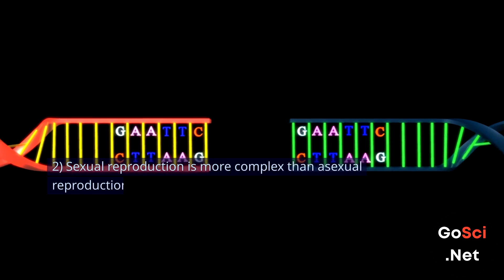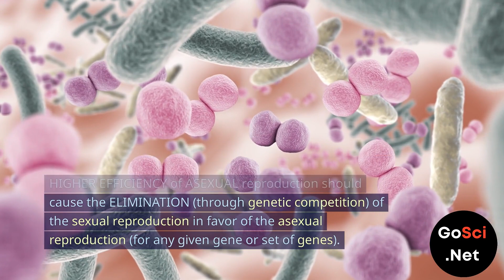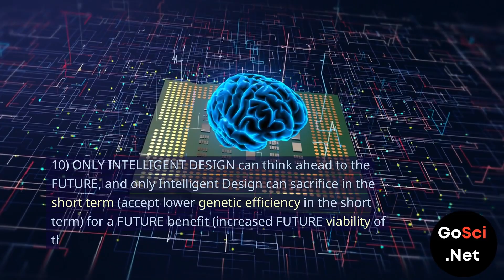Sex Falsifies Naturalistic Evolution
Sex Falsifies Naturalistic Evolution: A Critical Analysis.

In this thought-provoking video, we delve into a fascinating and controversial topic: the relationship between sexual reproduction and naturalistic evolution. The speaker presents a compelling argument challenging the conventional understanding of evolution by natural selection.

The video begins by establishing the complexity of sexual reproduction in contrast to asexual reproduction, highlighting the intricate machinery involved in processes like chromosomal crossover and genetic recombination. The central premise of the video is that the origin of sexual reproduction contradicts the principles of naturalistic evolution.

The argument unfolds logically, with key points being made along the way:

Asexual reproduction is argued to be genetically more efficient for propagating specific genes.
If neo-Darwinism is true, it logically follows that sexual reproduction should not have emerged due to its lower genetic efficiency.
If sexual reproduction were to randomly arise, the more efficient asexual reproduction should outcompete it in terms of genetic propagation.
Sexual reproduction is less efficient in the short-term but promotes the future viability of a species through increased phenotypic variation.
Only intelligent design, the video argues, can plan for the future and sacrifice short-term genetic efficiency for long-term benefits.
The video concludes by asserting that naturalistic evolution, being a blind and non-planning process, cannot account for the emergence of sexual reproduction, which requires a forward-looking optimization that evolution supposedly cannot provide.

This video offers a challenging and thought-provoking examination of the relationship between sex and evolution, ultimately asking whether sexual reproduction falsifies the principles of naturalistic evolution.